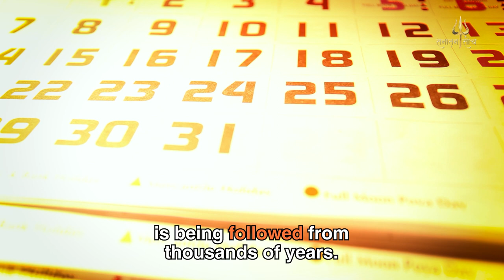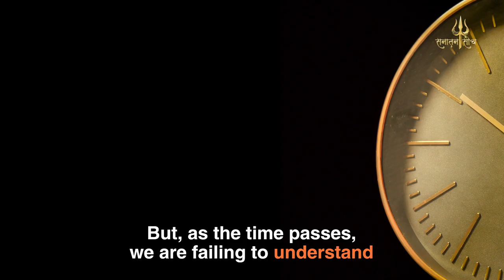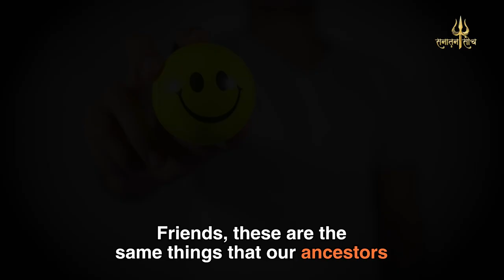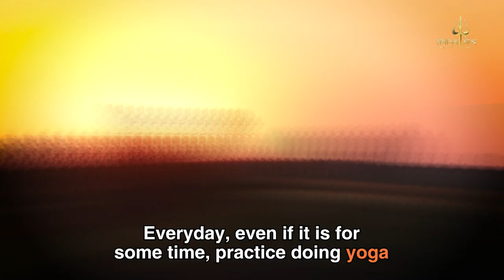Science of Fasting | Vrat Kyu Lena Chaiye | Yoshinori Ohsumi | Amit Deondi | Sanatan Soch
Sanatan dharm mein vrat lene ki practice  hazaaron saalon se follow ho rahi hai.
Ab vo ek mahine mein do baar Ekadashi ke vrat hon, ya janmashtami, Mahashivratri, Navratre ke vrat hon. Sabhi ka ek religious angle to hai, par saath hi vrat ka hamari body science se bhi gehra naata hai. Inn khas utsavon par vrat isliye bhi liya jaata hai taki, aapki sadhana , bhakti, pooja mein involvement 100% ho, aapki body ki poori energy uss kaam mein lage, na ki pet mein maujood khana pachaane mein.